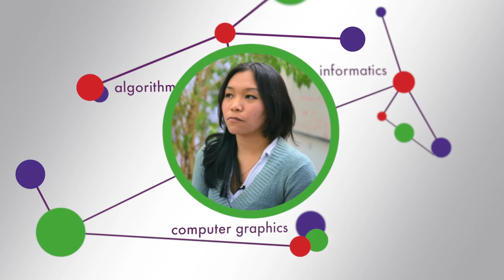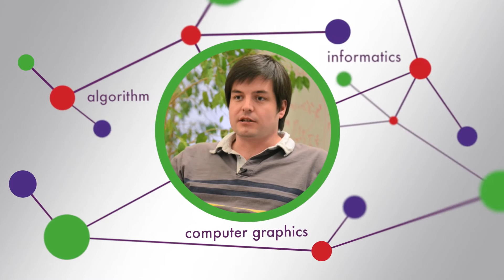Testimonials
Testimonials from Septina Dian Larasati and Nathan David Green about their studies of Computer Science at Charles University.
For more information about studying Computer Science in English at Charles University in Prague please